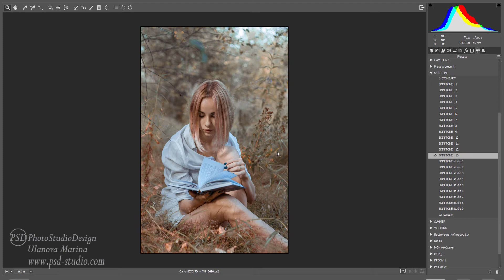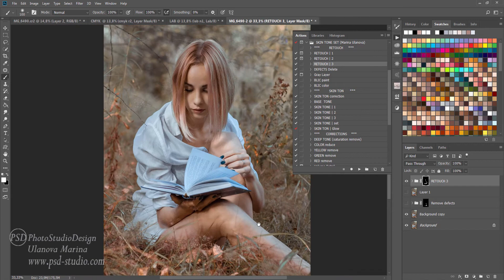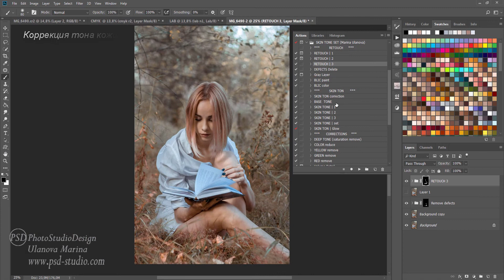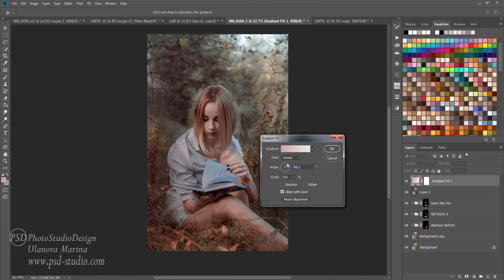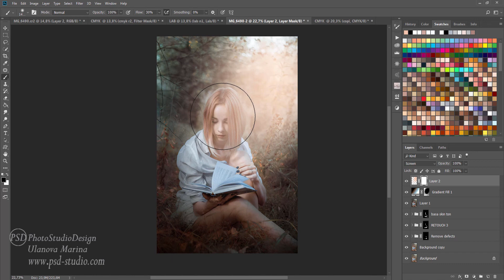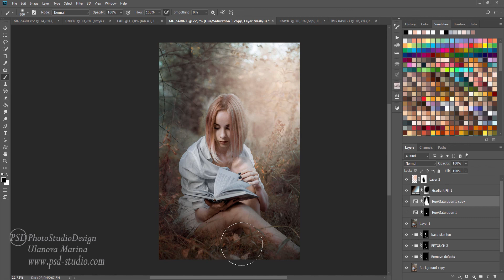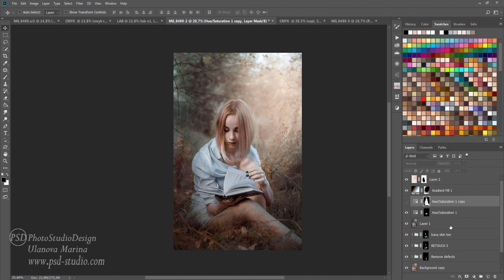ОБРАБОТКА ФОТО. МЕНЯЕМ ЦВЕТ В PHOTOSHOP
Не всегда во время подготовки съемок у нас есть возможности располагать красивыми костюмами, с нужными нам цветами. Да и съемки летом, на плэнере, где зелень "забивает" своим цветом и рефлексами практически все. не способствует зачастую красивой гармоничной картинке. НО! У нас есть Photoshop. В котором мы с легкостью можем менять цвет любого объекта и любой детали на изображении...

В этом первом уроке мы для глобального изменения цветов и оттенков фона, воспользуемся материалами ..пресетами и экшенами из набора SKIN TONE
. А в дальнейших уроках я постараюсь осветить все инструменты, функции и приемы с помощью которых вы сможете изменять цвета в ручную.